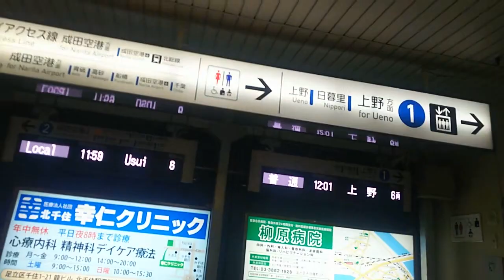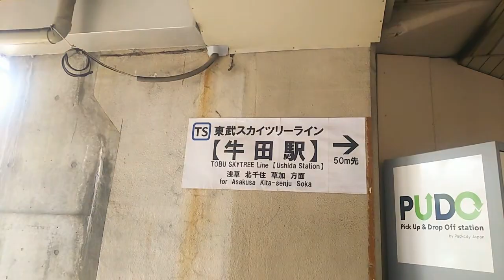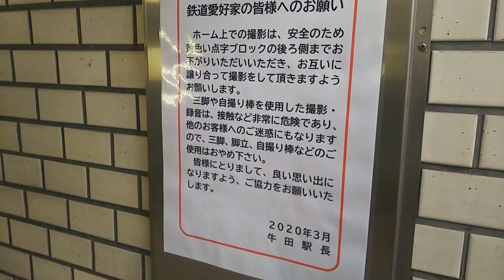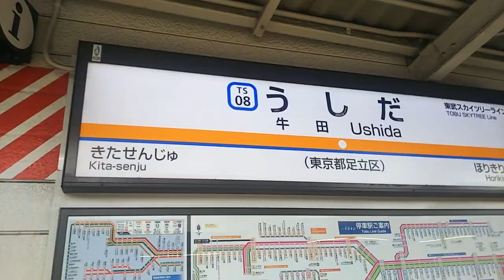《乗り換え》京成本線、京成関屋駅から東武ｽｶｲﾂﾘｰﾗｲﾝ、牛田駅へ。 Keisei-sekiya Ushida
5年前にも逆コースの乗り換え動画をアップしております。

逆コースの5年前の動画です↓↓↓
乗り換え東武スカイツリーライン、牛田駅から京成本線、京成関屋駅へ、はコチラ

駅名こそ異なりますが、ほとんど同じ駅と言ってもいいくらい近接しています。説明文も要らないくらいです。
しかし雨天時にはちょっとだけ濡れてしまうかも。

京成上野行きに乗車しています。

0:32、首都高速中央環状線くぐる
0:33、綾瀬川渡る
0:42、荒川渡る
1:05、東武ｽｶｲﾂﾘｰﾗｲﾝまたぐ
1:35、京成関屋駅到着、降車します
2:23、下ります
3:00、京成関屋駅改札口出る
3:07、牛田駅は右に50m先です
3:13、前方に牛田駅が見えてます
3:26、一応振り返っておきます
3:35、ここに横断歩道あるので気をつけて渡ってください
3:52、牛田駅改札口入る
3:55、発車標。改札口に近いホームは北千住・越谷方面ホームです
4:06、今回は曳舟・浅草方面ホームへ向かいます。地下連絡通路へ。
4:24、鉄道愛好家の皆様へのお願い、ですって
4:40、曳舟・浅草方面ホームに到着
5:08、駅名標
5:13、構内図
6:35、各停浅草行きが来ました
7:02、乗車します
7:25、発車します
7:57、京成本線くぐる
8:18、正面は東京未来大学、平成17年まで足立区立第二中学校でした。3年B組金八先生の桜中学校、コブクロの『桜』のPVで使用されました。
8:26、堀切駅着

乗り換えメトロ日比谷線、北千住駅から京成本線、京成関屋駅へ、はコチラ

【京成本線】堀切菖蒲園駅周辺の様子、はコチラ

【JR・東武・メトロ・TX】北千住駅周辺の様子、はコチラ